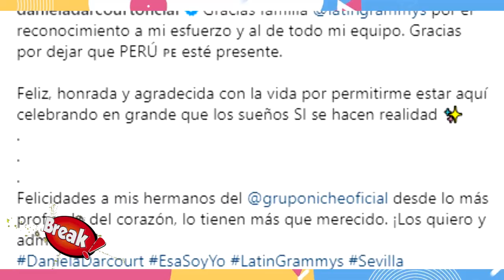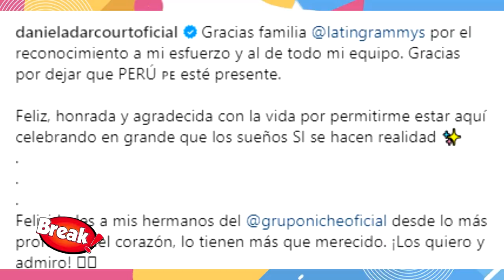DANIELA DARCOURT ROMPE SU SILENCIO TRAS PERDER SU LATIN GRAMMY EN ESPAÑA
¡ES UNA CAMPEONA! Daniela Darcourt dejó el nombre del Perú en alto al ser nominada junto a grandes de la salsa en los premios Latin Grammys 2023.